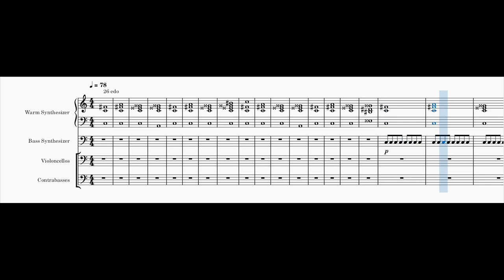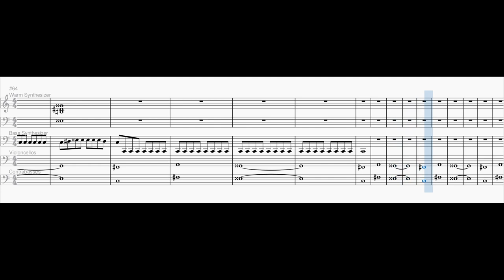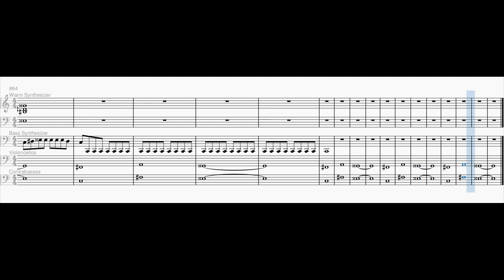Dark Forest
I tried to use the Orgone[7] scale in 26EDO.